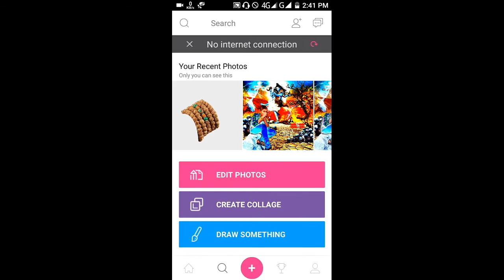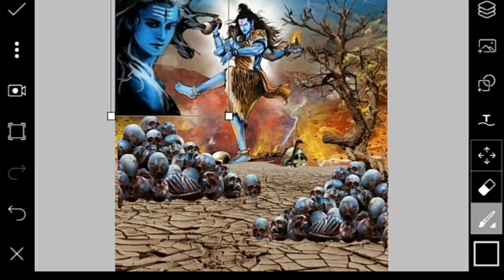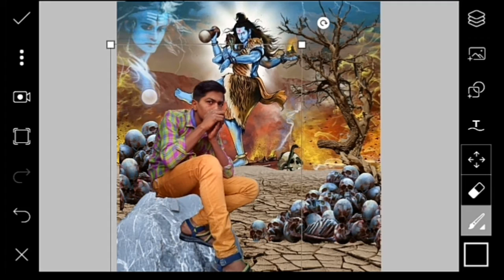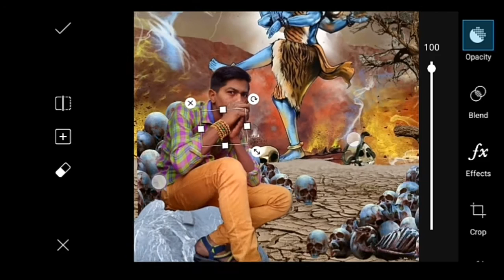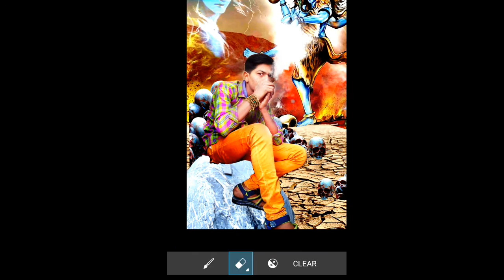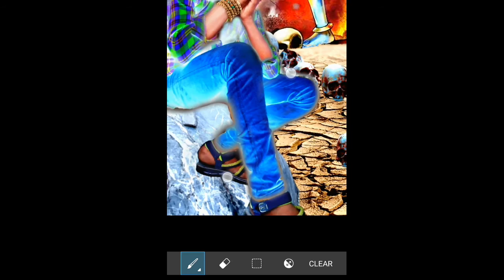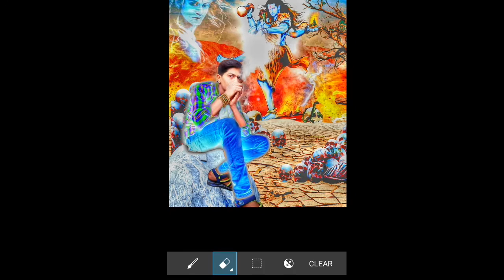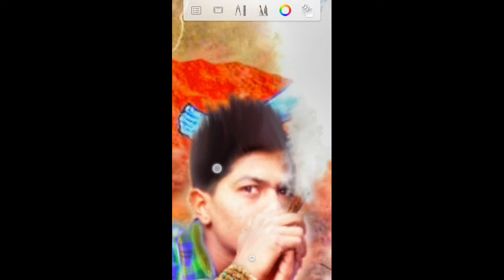Picsart Editing /Shivratri Special Editing / महाशिवरात्रि/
अगर आप को photo Editing सिखनी है आप मेरे video देखे
Like or shear or communit करना ना बुले